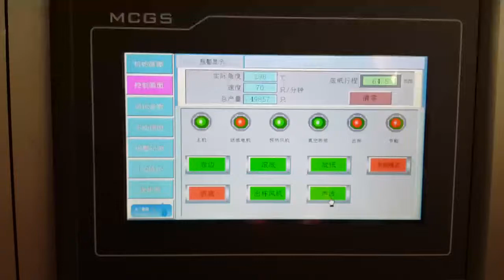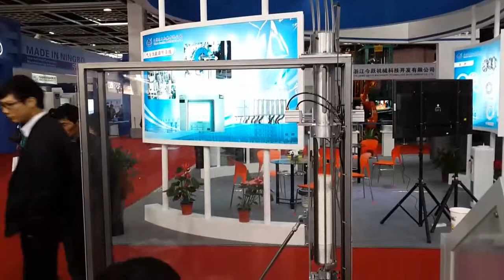PC12D Medium Speed Paper Cup Forming Machine